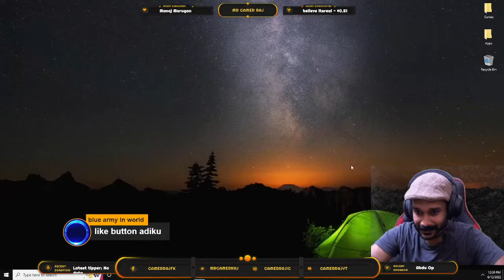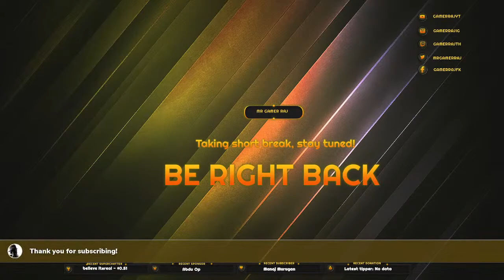EL POLLO ES MIO - Let's Cook Chicken Dinner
Gaming Rig
CPU - Intel(R) Core(TM) i5-4670K
GPU - GeForce RTX 2060 Founders Edition(6 GB)
Motherboard - Asus Z87-PRO
RAM - HyperX Fury DDR3 16 GB
Keyboard & Mouse - Razer
Gaming Headphone - Razer Kraken

Streaming Setup
Laptop - Acer Nitro 5, Lenovo Ideapad 310
Video Capture - Avermedia LGP2

Mobile Devices
OnePlus One
OnePlus Three
OnePlus Seven